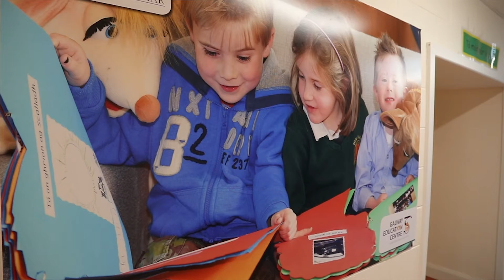Tumoideachais sna Scoileanna Gaeltachta / Immersion Education in Gaeltacht Schools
Buntáistí an Tumoideachais sna Scoileanna Gaeltachta (fotheidil Ghaeilge ar fáil).
Advantages of Immersion Education in Gaeltacht Schools (English subtitles available).